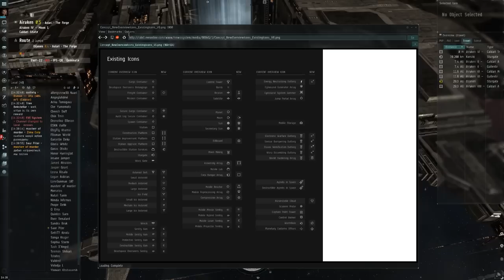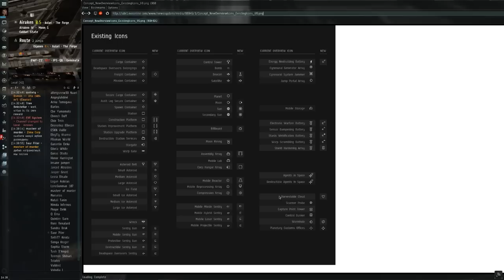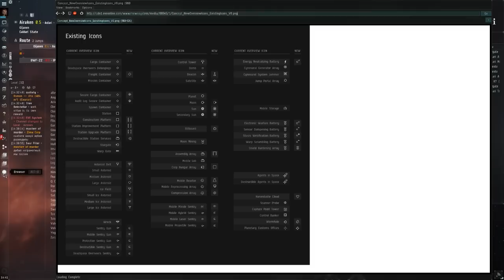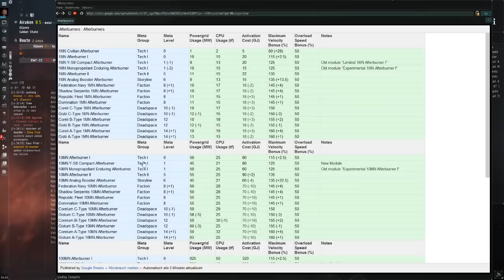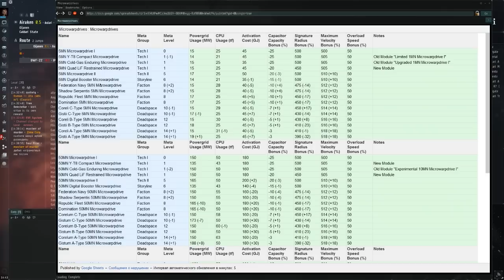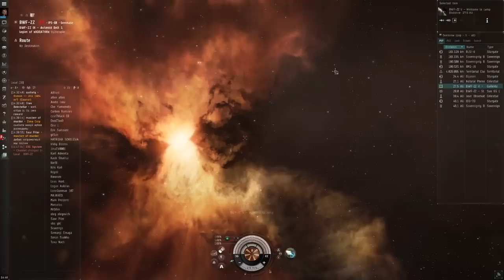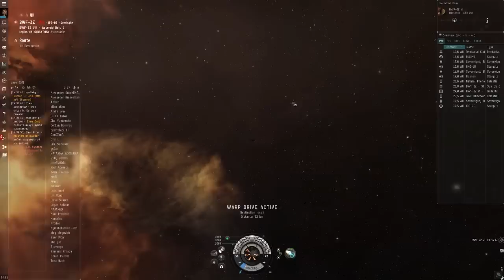EVE Online - Carnyx Update [German Deutsch] [Let's Play]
Let's Play EVE Online - Deutsch/German

Ich spiele, und kommentiere EVE Online. Dabei versuche ich für Anfänger immer wieder relevante Informationen weiter zu geben.

EVE Online
Ein Sci-Fi MMORPG von CCP Games